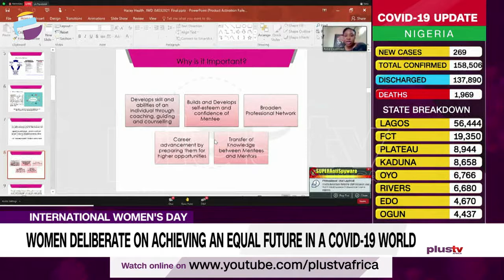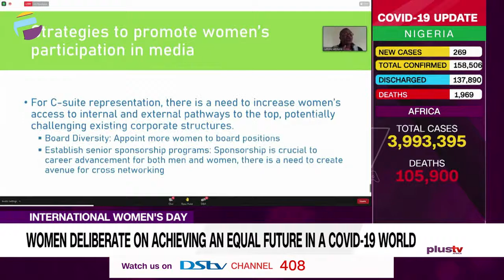Women Deliberate On Achieving an Equal Future in A COVID 19 World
Our International Women's Day Conference was featured in the news by Plus TV.